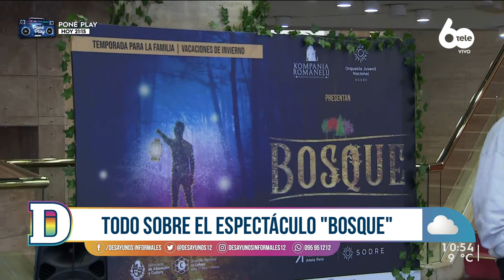"Bosque": espectáculo de La Orquesta Juvenil del Sodre y Kompania Romanelli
Del 12 al 16 de julio estará disponible la nueva propuesta de La Orquesta Juvenil del Sodre y la Kompania Romanelli en la Sala Hugo Balzo: "Bosque". Es por esto que este lunes Cami conversó con su director artístico, Martín Romanelli, sobre esta nueva experiencia multisensorial. Habló sobre cómo fue el surgimiento de este espectáculo familiar y su proceso de construcción.